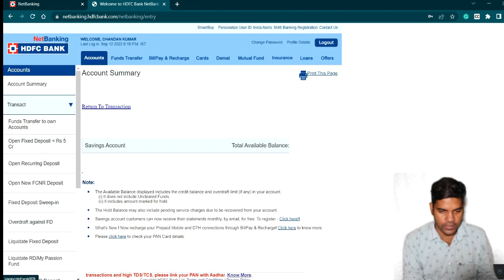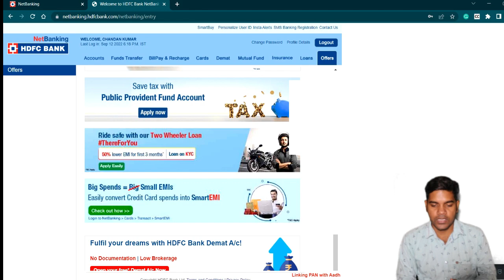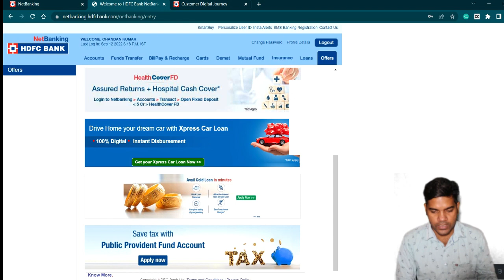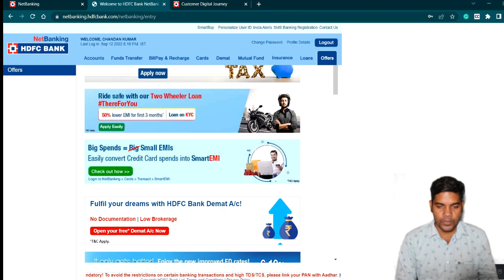Hdfc bank pre-approved offer check | Hdfc bank pre-approved offer Credit card